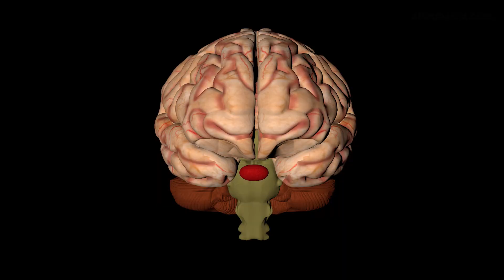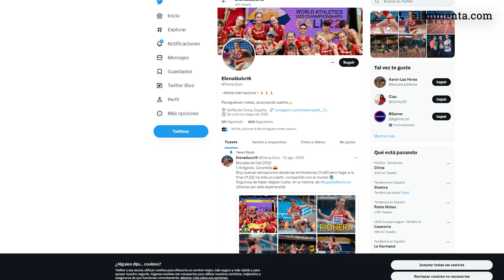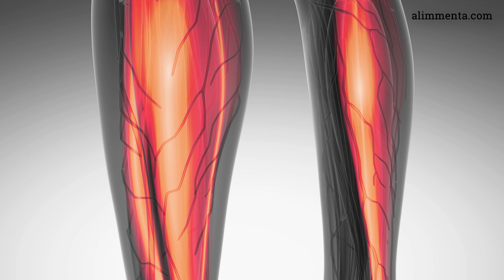👉EFECTOS DE LA CREATINA: ¿Qué le pasa a mi cuerpo cuando me suplemento?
¿Qué le pasa a mi cuerpo cuando me suplemento con creatina? ¿Qué efectos consigue esta suplementación? La dietista-nutricionista de Alimmenta Sandra López te lo explica en este vídeo.
Hay muchísimos deportistas que se suplementan con creatina y no conocen muy bien su utilidad, cómo debe suplementarse o si tiene sentido usarla para conseguir los resultados deportivos que persiguen. En este vídeo te explicamos qué efectos conseguirás con esta suplementación.
⬇⬇LÉEME⬇⬇
CAPÍTULOS
00:26 QUÉ ES LA CREATINA
01:22 FUNCIONES DE LA CREATINA
01:54 SISTEMA DE FOSFATOS
04:25 RESULTADOS DE LA SUPLEMENTACIÓN
06:38 EFECTOS CLÍNICOS

🎧LA MÚSICA DE LOS VÍDEOS🎧
Soundstripe code:
QJMEBU1HZ9QMHG1E
Let Go
Reveille